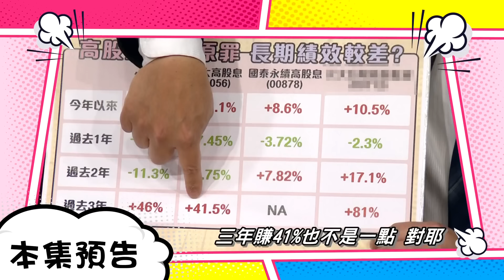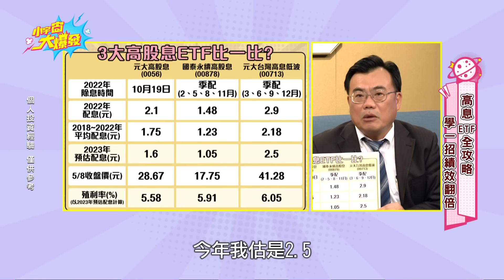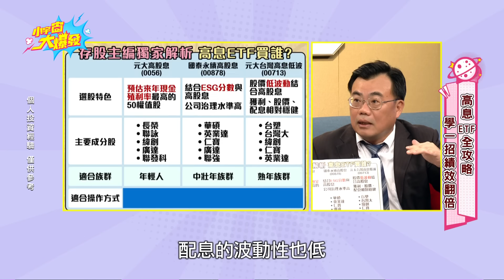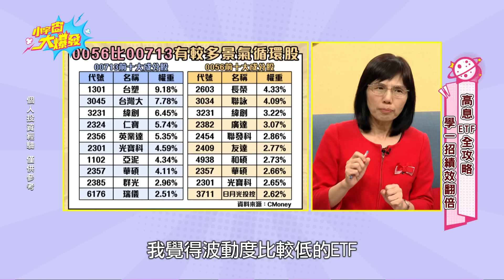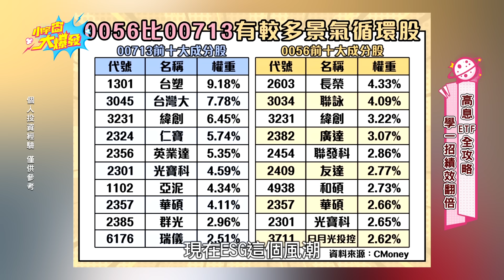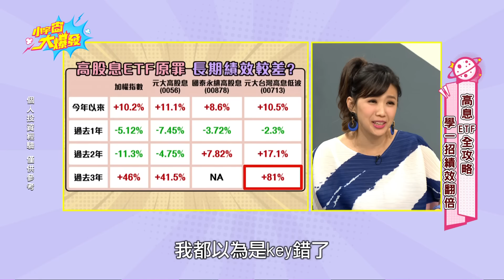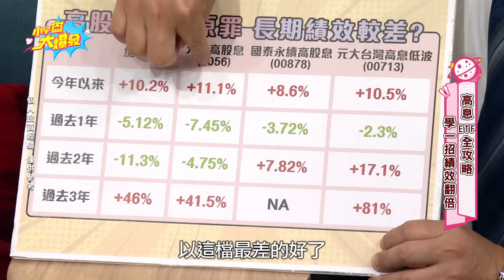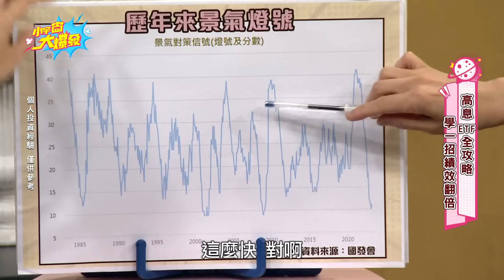30秒學這招 00878/56年賺20% 20230518 盧燕俐 謝富旭【小宇宙大爆發】完整版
🙏資訊更正🙏
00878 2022年現金股利是1.18

00:00 開場
02:02 3大高股息ETF比較
05:29 0056/00878/00713該買哪檔?
09:22 0056比00713多這點
12:31 ETF換成分股為卡位時機?
18:02 高息ETF長期績效差?
21:04 高息ETF3招績效翻5倍
24:30 除息前後是關鍵?
27:47 理財小白必看這點